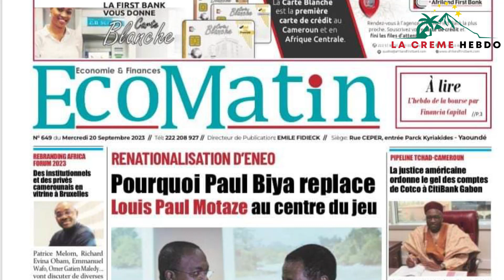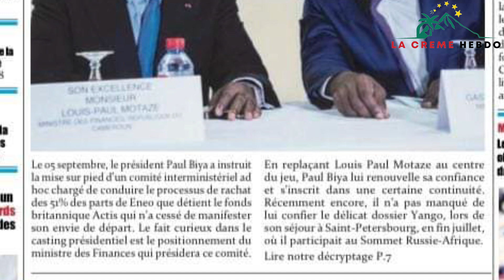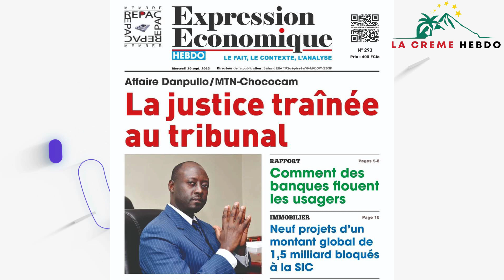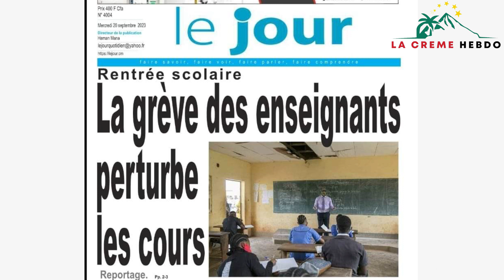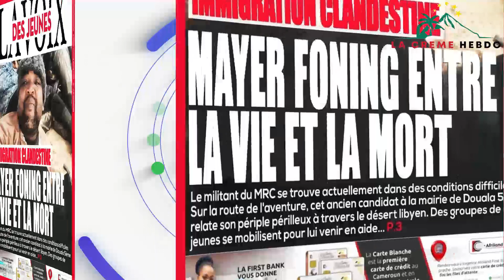La revue de presse du 20 septembre 2023 sur Crème tv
Lecture transversale des unes parues ce mercredi 20 septembre 2023 au Cameroun.